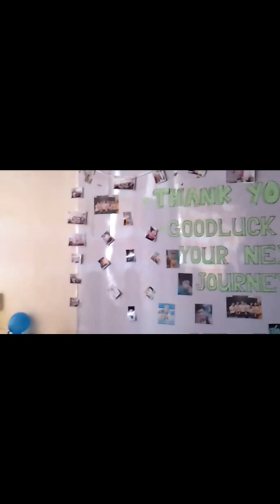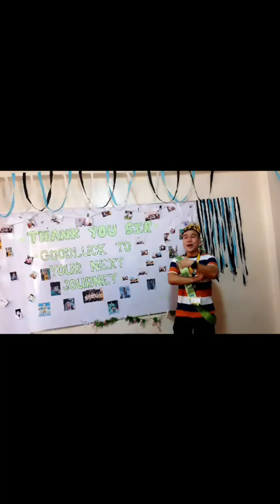SURPRISE NAMIN KAY SIR JAPOY BAGO UMALIS | MAY UMIYAK